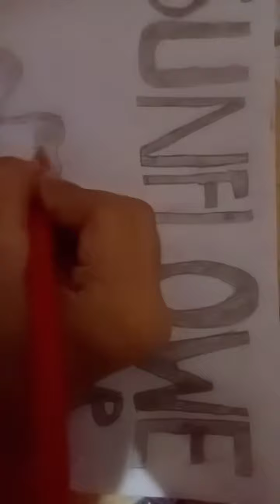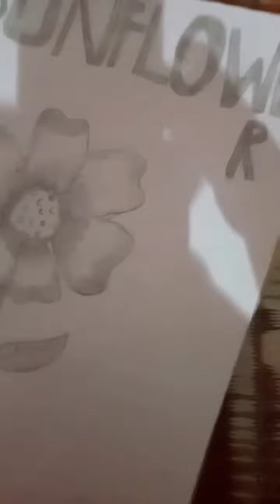How to make a Sunflower shading